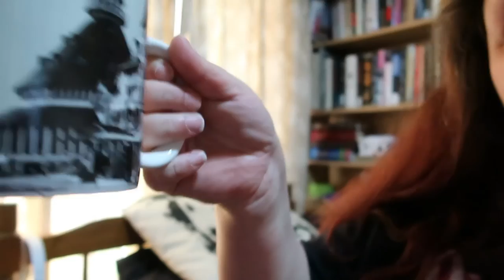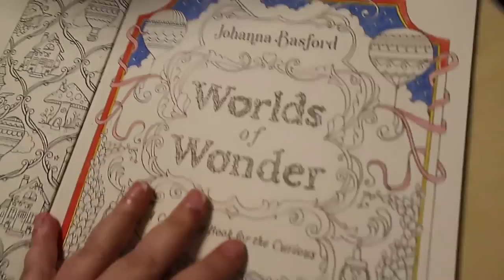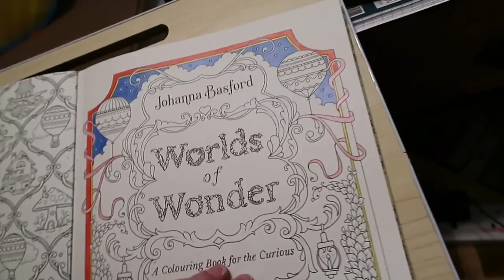Weekly Vlog 5th - 11th April 2021